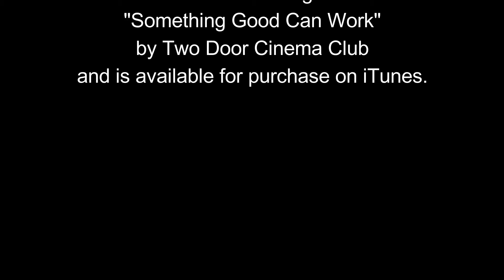Denver 2016 ver 2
Here's another version of my Denver video. I just wasn't feeling the first one for some reason. Maybe I needed a nap buahaha!